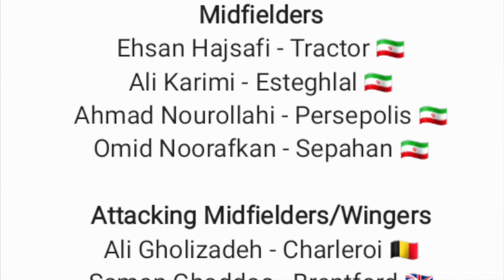Dragan Skočić Announces Iran Roster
In the newest episode of Team Melli Talk, Kiarash Mahdavi joins us to talk about Dragan Skočić's first 23-man roster for Team Melli, the national team of Iran!

Amir Abedzadeh footage provided by @SPORTTVPortugal

Iran national team roster graphics provided by Arya Allahverdi